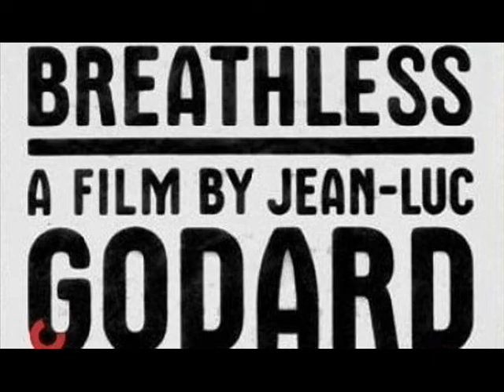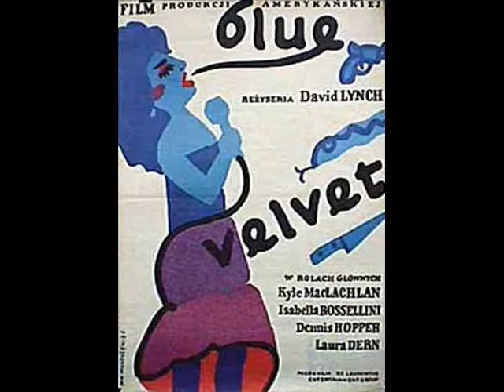Blue Velvet - Introduced by David Lynch and Dennis Hopper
Blue Velvet was re-released in Australia at The Astor Theatre, Melbourne in 1992. David Lynch and Dennis Hopper provided audio introductions to the premiere season at The Astor. Watch out for Blue Velvet and hundreds of other classics at The Astor - presented as they were meant to be seen.